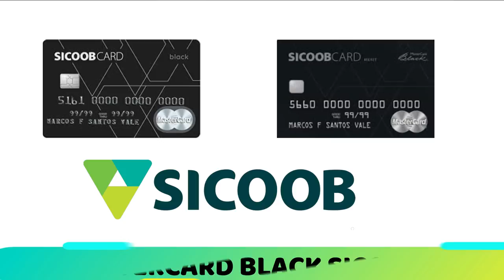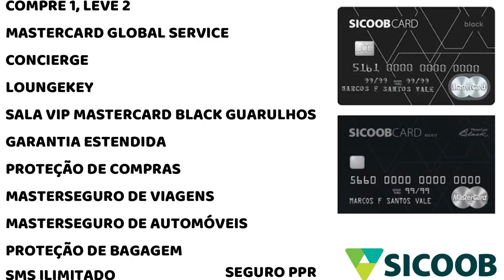💳SICOOB MASTERCARD BLACK, E SICOOB MASTERCARD BLACK MERIT: VALE A PENA?🤔👍